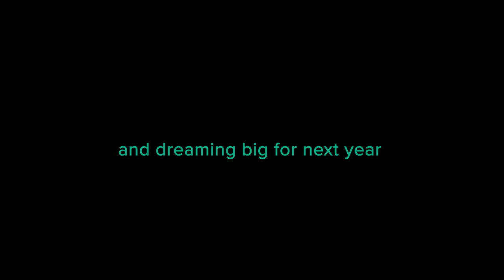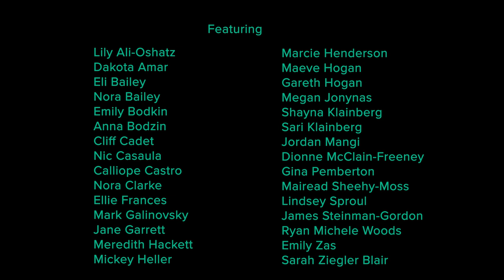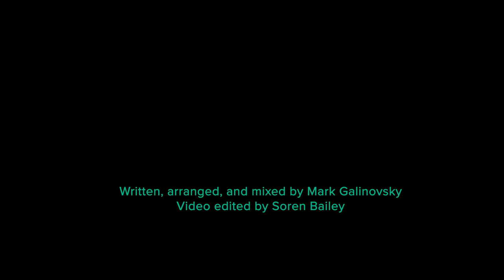"We Hold Our Fate" - Piper Theatre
Written, arranged, and mixed by Mark Galinovsky
Video edited by Soren Bailey

Lily Ali-Oshatz
Dakota Amar
Eli Bailey
Emily Bodkin
Anna Bodzin
Cliff Cadet
Nic Casaula
Calliope Castro
Nora Clarke
Ellie Frances
Mark Galinovsky
Jane Garrett
Meredith Hackett
Mickey Heller
Marcie Henderson
Maeve Hogan
Gareth Hogan
Megan Jonynas
Shayna Klainberg
Sari Klainberg
Jordan Mangi
Dionne McClain-Freeney
Gina Pemberton
Mairead Sheehy-Moss
Lindsey Sproul
James Steinman-Gordon
Ryan Michele Woods
Emily Zas
Sara Ziegler Blair